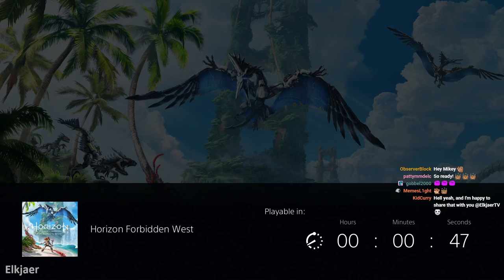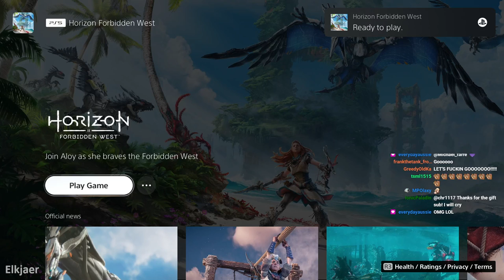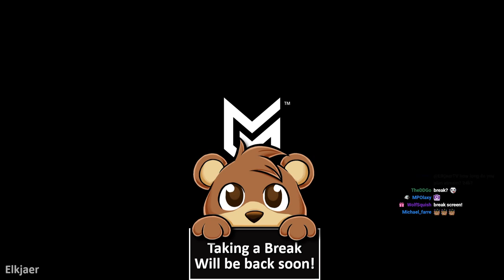Horizon Forbidden West First Playthrough on Very Hard - Part 1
This is Part 1 of my first Horizon Forbidden West playthrough. I am playing on Very Hard difficulty and in Explorer mode. In this part I playthrough the beginning of the game, as I started at midnight, and it was great to see a lot of familier faces and learn of the story after Horizon Zero Dawn.